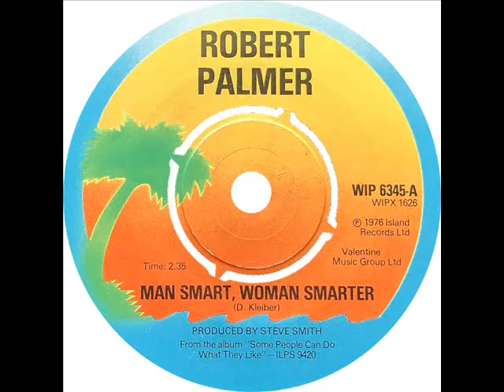Robert Palmer - Man Smart, Woman Smarter